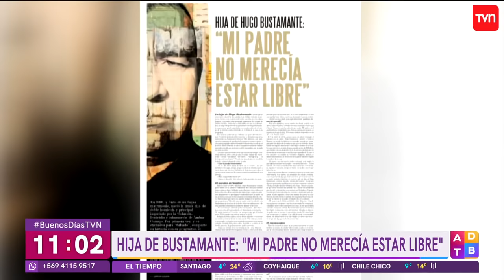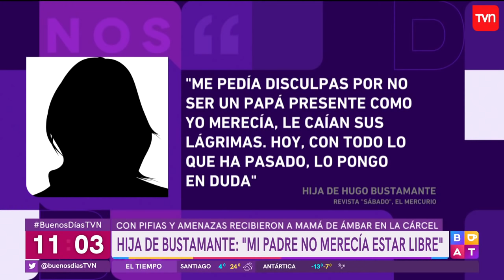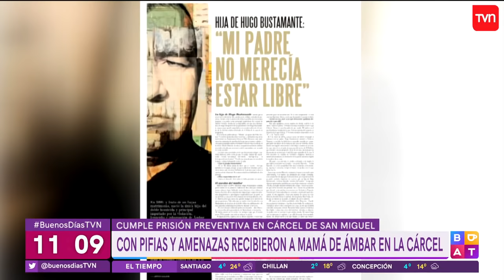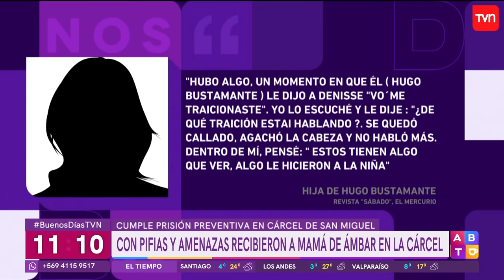Hija de Hugo Bustamante: "Mi papá no merecía estar libre" | Buenos días a todos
La única hija de Bustamente enfatizó que "a mí nadie me saca de la cabeza que esto lo planificaron los dos", aludiendo a la madre de Ámbar, calificando a ambos como "un par de enfermos".